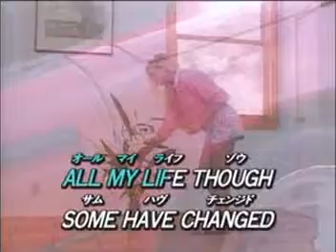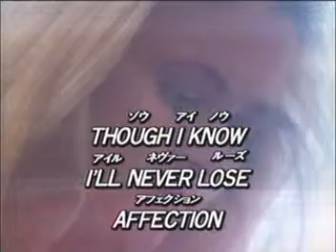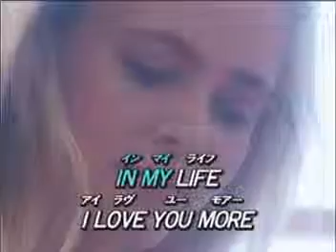In my life